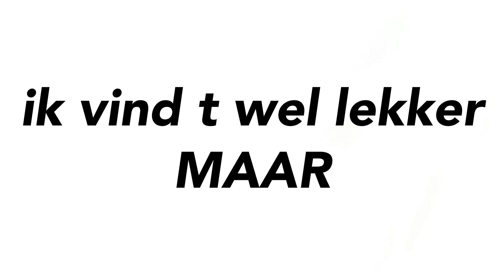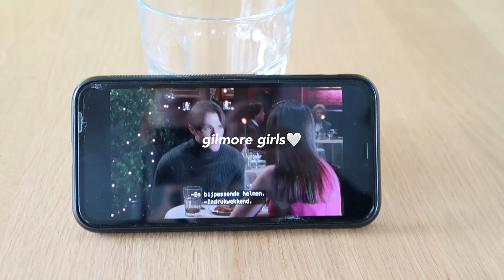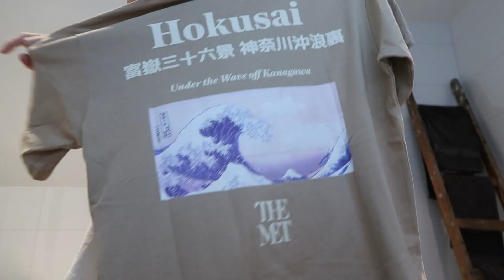voorbereidingen voor de EINDEXAMENS en GALA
met 20% korting met de kortingscode: Daniel (van €29.95 naar €23.95)
*Geldig t/m 1 mei*

Heyy, in deze video neem ik jullie mee in de voorbereidingen voor de eindexamens van havo! Ik ga examen trainingen doen en ik ga naar de gala van mijn school! Veel kijkplezier :)))

Hey,
Ik ben Daniel en ik ben 17 jaar oud. Ik hou van video's maken en ik maak video's over van alles en nog wat. Veel kijkplezier!

A P A R A T U U R   E N   E D I T T I N G
- editing programma: Wondershare Filmora X

R E A C T I E S
Sorry als de reacties onder mijn video uit staan! Soms gaan ze automatisch uit en ik weet niet hoe dat komt. Je kunt wel je reactie plaatsen bij 'community' op mijn kanaal.